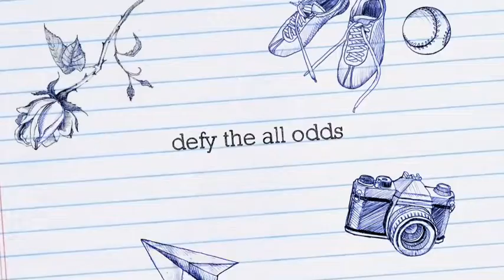Preparing For Prom Night 14 & 15 November 2013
Thank you to all V3-1 students and some of my Stomp Warriors who helped to set up the hall.

V3-1 (Munira, Xue Fang, Crystal, Wei Li, Kia Yi, Rui Cai, Koon Wee, Shaiful, Ariff, Ramdan and Khairul)

Stomp Warriors (Hakim, Gerald, Wee Kiat, Kiefer, Shi Yang and Irwan).